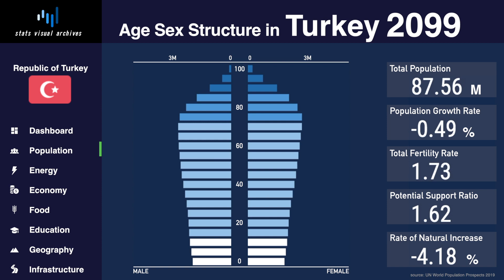Turkey - Changing of Population Pyramid & Demographics (1950-2100)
This is a Stats Visual Archive of Population Pyramid & Demographic Indicators in Turkey from 1950 to 2100.

Demographic indicators :
total population, population growth rate, total fertility rate, potential support ratio, natural increase rate.

source : UN World Population Prospects 2019
video : stats visual archives

[TREND] (Technical Terms & Definitions Below)
According to the Address-Based Population Recording System of Turkey, the country's population was 74.7 million people in 2011, nearly three-quarters of whom lived in towns and cities. According to the 2011 estimate, the population is increasing by 1.35 percent each year. Turkey has an average population density of 97 people per km². People within the 15–64 age group constitute 67.4 percent of the total population; the 0–14 age group corresponds to 25.3 percent; while senior citizens aged 65 years or older make up 7.3 percent. In 1927, when the first official census was recorded in the Republic of Turkey, the population was 13.6 million. The largest city in Turkey, Istanbul, is also the largest city in Europe by population, and the third-largest city in Europe in terms of size.

[TECHNICAL TERMS & DEFINITIONS]
*AGE STRUCTURE (POPULATION PYRAMID)
The composition of a population as determined by the number or proportion of males and females in each age category. The age-sex structure of a population is the cumulative result of past trends in fertility, mortality, and migration.

The number of people added to (or subtracted from) a population in a year due to natural increase and net migration expressed as a percentage of the population at the beginning of the time period.

***TOTAL FERTILITY RATE (TFR)
The average number of children that would be born alive to a woman (or group of women) during her lifetime if she were to pass through her childbearing years conforming to the age-specific fertility rates of a given year.

POTENTIAL SUPPORT RATIO
A number of people age 15–64 per one older person aged 65 or older. This ratio describes the burden placed on the working population (unemployment and children are not considered in this measure) by the non-working elderly population.

RATE OF NATURAL INCREASE (RNI)
The rate of natural increase refers to the difference between the number of live births and the number of deaths occurring in a year, divided by the mid-year population of that year, multiplied by a factor (usually 1,000).
It is equal to the difference between the crude birth rate and the crude death rate. This measure of the population change excludes the effects of migration.